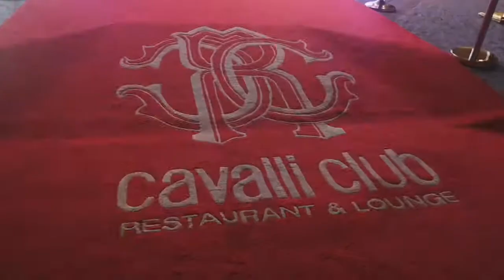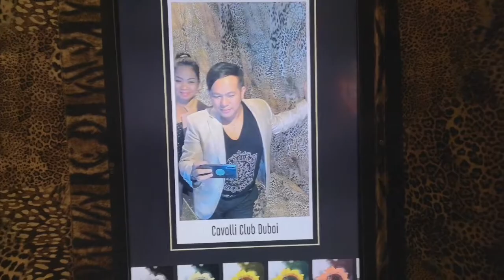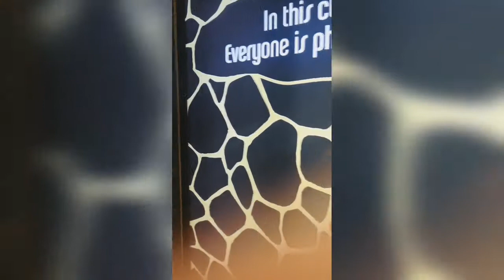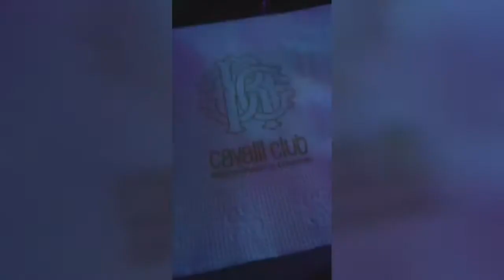Have we missed glamour? We are back CavalliClubDubai for the best Dxb party. Cavalli Dubai Lounge.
Have we missed glamour? We are back CavalliClubDubai for the best Dxb party. Cavalli Dubai Lounge. Inspired by and launched in collaboration with designer, Roberto Cavalli.

Truly we love the venue. @cavalliclubdxb @fairmontdubai @dubai is the distillation of all things fabulous. Visit Cavalli Lounge to discover the Experience...

Explore w/@briadventurez. My Travel Inspiration, Life Journey! Check out @briadventurez for more exciting activities! Travel is all about sharing great experiences & Amazing Travel Destinations!